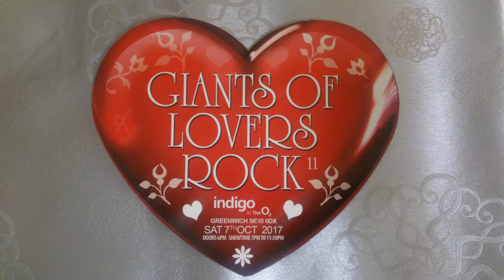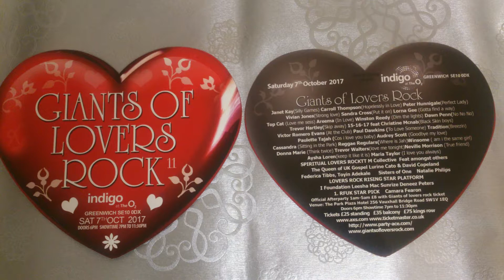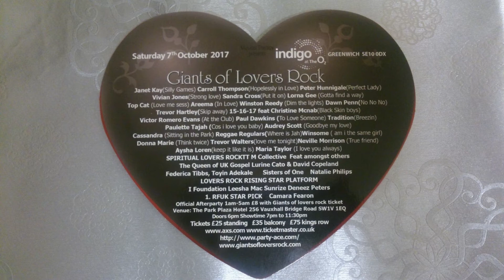Lovers Rock Concert Sat 7th Oct 2017